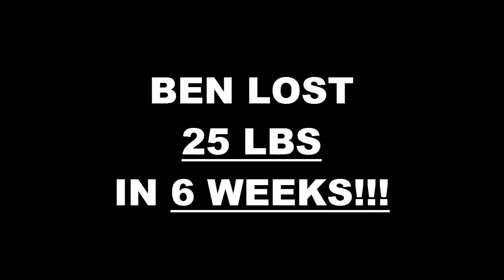Santa Barbara Weight Loss Fitness 6 Week Challenge Results - Ben T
We will now check the result of Ben's 6 week weight loss challenge!